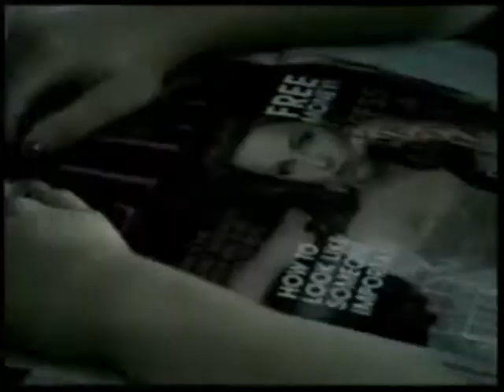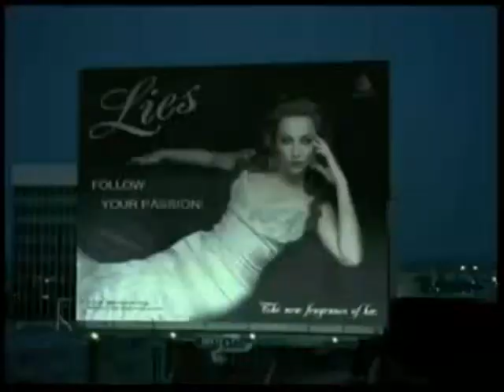solitude evanescence mix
This is a video mix of the song solitude sung by Evanescence
i am really proud of how it turned out ^_^